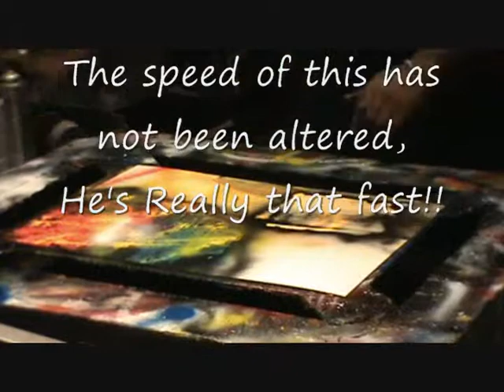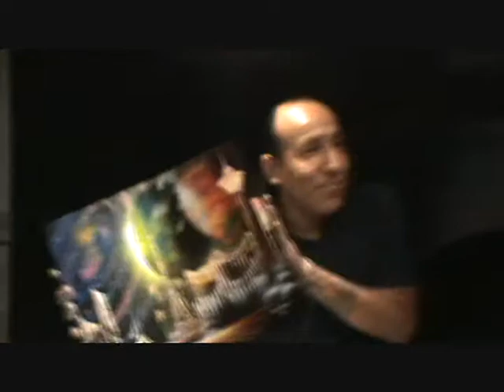Tony Vegas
This was even more amazing live. We saw it's creation, and had to buy it. Only $37!!